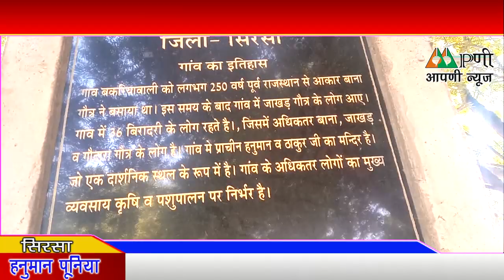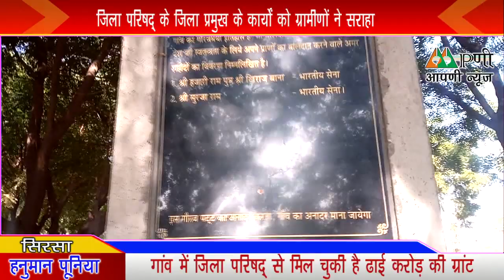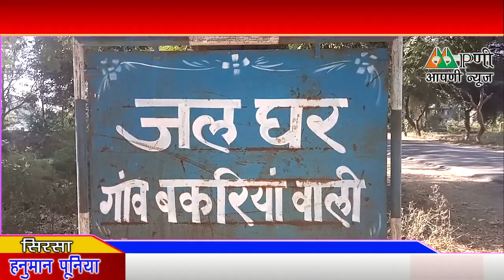गांव यात्रा पहुंची बकरियांवाली, ग्रामीणों ने अवैध कब्जे और सफाई को बताया सबसे बड़ी समस्या। Aapni News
गांव यात्रा पहुंची बकरियांवाली ग्रामीणों ने अवैध कब्जे और सफाई को बताया सबसे बड़ी समस्या।

आपणी न्यूज़ हरियाणा का तेजी से बढ़ता न्यूज़ यूट्यूब चैनल है जिस पर न केवल प्रदेश बल्कि देश एवं विदेश की खबरें प्रसारित की जाती हैं | समाचारों के साथ-साथ इस चैनल पर समकालीन विषयों पर वाद-विवाद आयोजित करने के साथ-साथ विशेष सीरीज भी प्रसारित होती हैं जो की काफी रोचक एवं सूचनापूर्ण होती है